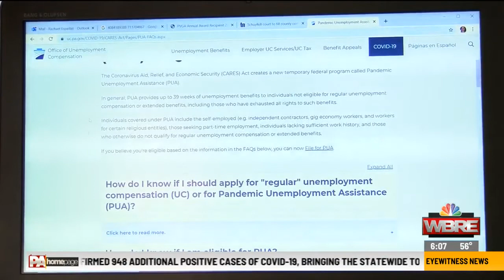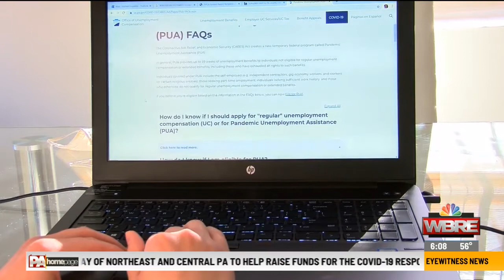New unemployment system developed for those in PA impacted by COVID-19